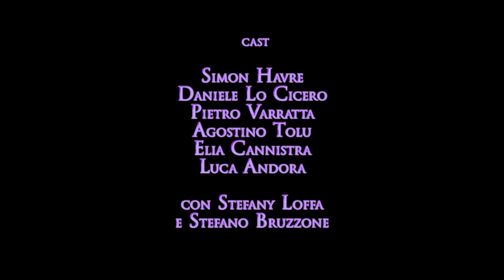WASTED - Announcement Trailer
Trailer del Lungometraggio "WASTED"
Scritto e Diretto da Simon Havre e Simone Aitara

Previsto per il 2016

Brano del Trailer estratto dalla colonna sonora ufficiale:

"Wasted" di Peter Column